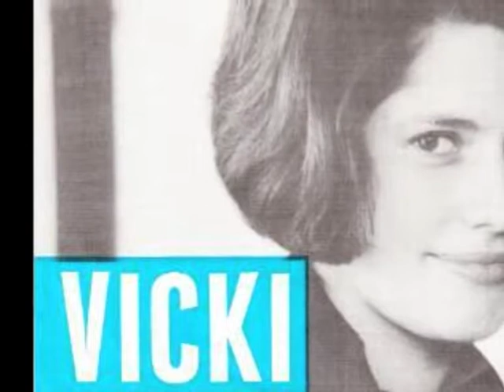SI J'ETAIS UN GARÇON - VICKI AND THE JOKERS (1964)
Vicki ,cantante belga de los 60 , acompañada por el grupo instrumental The Jokers .